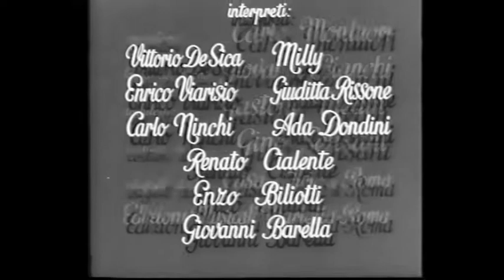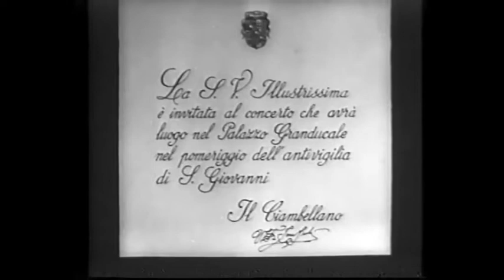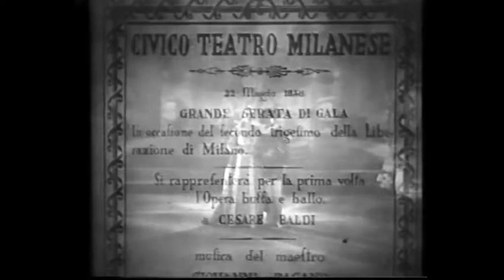Amo te sola con VITTORIO DE SICA (1935), regia di Mario Mattoli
Riprendo la pubblicazione dei video sul canale mettendo un film piuttosto raro.
Amo te sola fu un film che fece un discreto successo l'anno in cui uscì. In particolare del film diventò celebre il "Canto dei volontari", canzone dalla quale se ne fece un'altra, diverso tempo dopo che uscì questo film, con la stessa musica ma con testo diverso, di stampo fascista e colonialista, dal titolo omonimo, ma conosciuta anche come "Bel morettin", una canzone propagandistica sull'Africa Orientale; quest'ultima fu usata per un altro film, "Sotto l'ombra del Negus", conosciuto anche come "Verso le terre del Negus". Tuttavia, queste ultime due cose sono dei derivati del film che nacquero ben dopo la sua uscita , ma esso non ha nulla a che vedere con ciò. La pellicola è ambientata nel Granducato di Toscana nel 1848, decisamente prima dell'avvento del regime nazifascista e della campagna militare italiana per la conquista del Corno d'Africa.
Meno celebre diventò la serenata in dialetto napoletano, sempre tratta dal medesimo film, "Oh! Mia vita", una canzone rilassante, un po' malinconica, che, nonostante anch'essa di carattere sentimentale, non ha lo stesso spirito patriottico dell'altra, per lasciare più spazio all'amore.
Di queste canzoni furono incisi diverse versioni e interpretazioni su molti dischi a 78 giri, alcuni dei quali fruibili in digitale tranquillamente online (in basso nella descrizione metto i link per ascoltarli).

Questo film abbastanza raro con Vittorio De Sica ed Enrico Viarisio mi è stato passato da un mio caro amico appassionato ricercatore di queste vecchie pellicole non facili da reperire.

Mi scuso per l'audio distorto, ma non dipende né da me e né tantomeno da chi mi ha passato il film: questo film proviene da una videocassetta VHS, probabilmente amatoriale, registrata e digitalizzata male (forse anche usurata), la distorsione dell'audio è terribile, ed il fruscio non è nemmeno regolare. Abbiamo provato a metterci una pezza sopra abbassando un po' alcune frequenze e togliendo un po' di fruscio con alcuni programmi. Non sono il tipo che toglie il fruscio o che modifica l'audio di film o canzoni vecchie, ma in questo caso, data era proprio altissima la distorsione, era davvero necessario, perché era davvero insopportabile prima! Ora è leggermente meglio. In più, la digitalizzazione di questa VHS aveva pure l'audio non sincronizzato col video (il film parte sincronizzato, ma va fuori sincronizzazione mano a mano che va avanti, ed alla fine del film l'audio si sentiva prima rispetto al video di ben 4 secondi), ma questo è stato facile da rimettere a posto.

Detto ciò, buona visione! E scusate ancora per l'audio.

Link per ascoltare le canzoni su dischi con qualità dell'audio migliore (non sono esecuzioni identiche rispetto al film, a parte "Bel morettin" che non c'entra prorpio nulla)